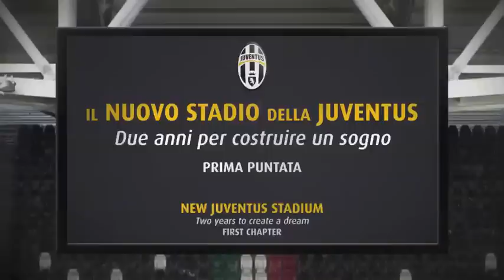Il Nuovo Stadio della Juventus (1° parte) - New Juventus Stadium (part 1)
Il "Delle Alpi" non c'è più. Si innalzano i primi pilastri  (giugno -- agosto 2009) - The 'Delle Alpi' is no more. The first pillars are put in place (June -- August 2009)